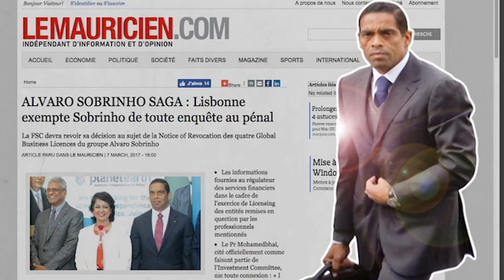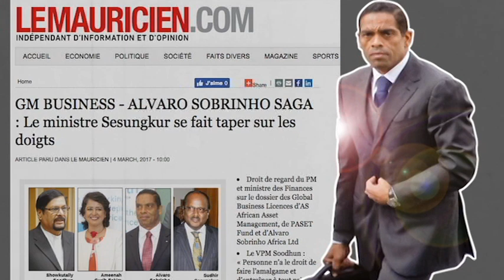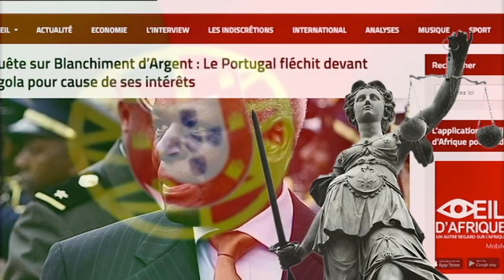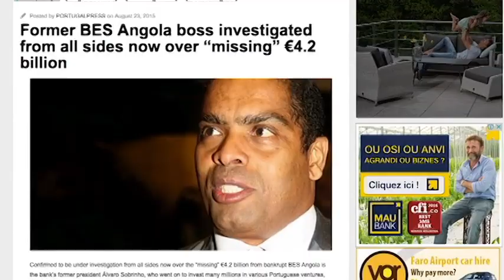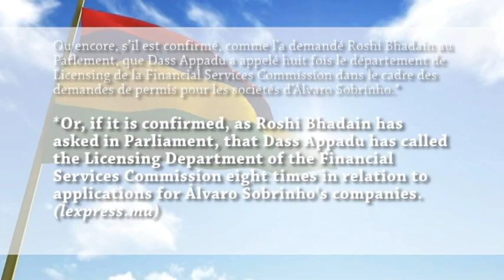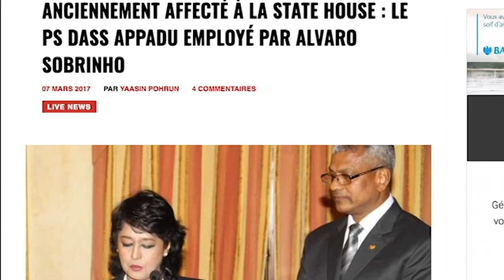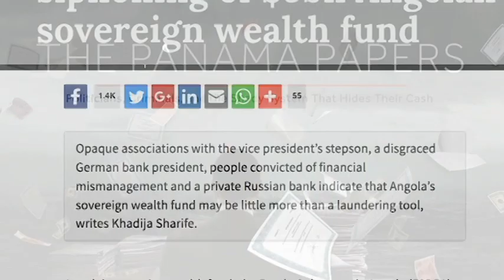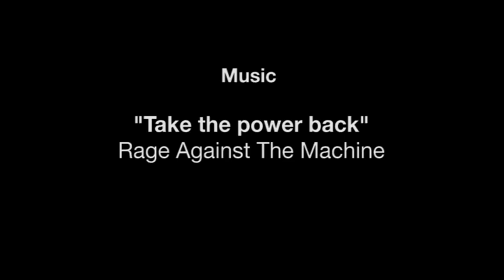Mauritius Offshore - Alvaro Sobrinho affair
This is a film made in end 2017 for the Dismantle Corporate Power campaign. It was viewed at the Permanent People Tribunal in Johannesburg in November 2017. It highlights the offshore system of Mauritius and takes the Alvaro Sobrinho saga in Mauritius to explain how offshore in Mauritius is allowing plundering of other countries via complex financial system.